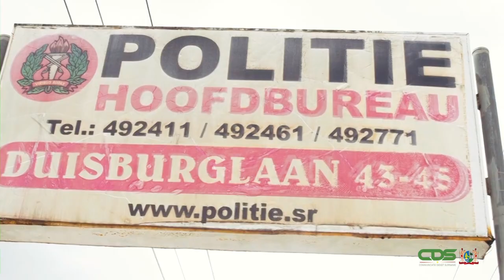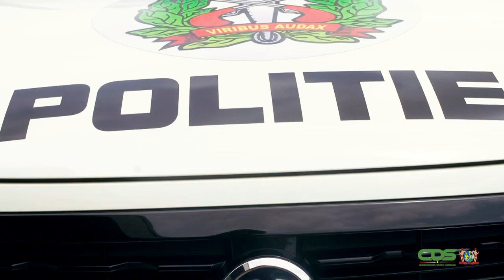GEWELDINCIDENTEN ONDER SCHOLIEREN GAAN KPS NIET ONOPGEMERKT VOORBIJ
In de afgelopen periode hebben zich onder scholieren meerdere gevallen van geweld, waaronder steekincidenten, voorgedaan. Dit is het Korps Politie Suriname niet onopgemerkt voorbijgegaan. Onderinspecteur Milton Bisschop is woordvoerder van de politieorganisatie. Hij gaat in gesprek met de Communicatie Dienst Suriname in op het beleid en de aanpak van het KPS wanneer het gaat om geweld onder jongeren en/of scholieren.